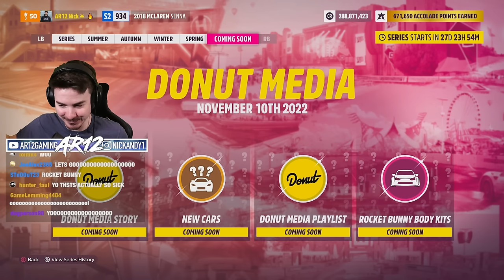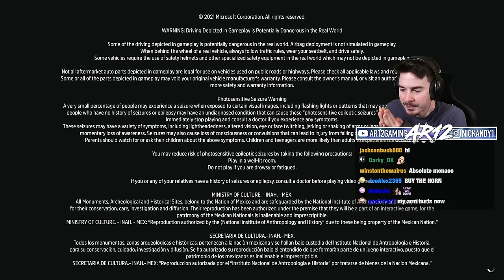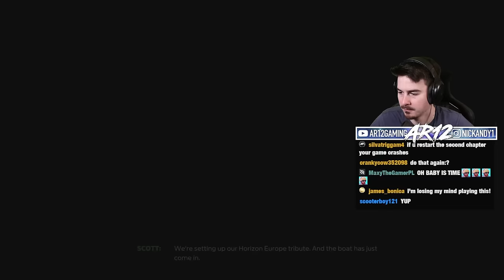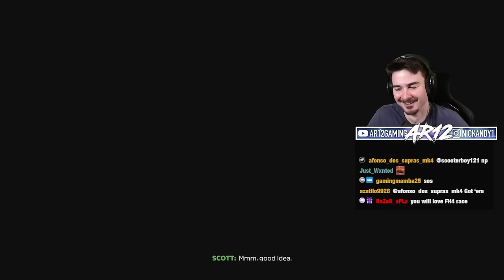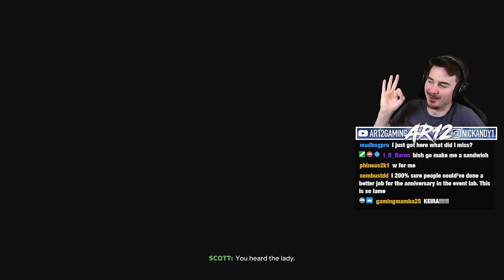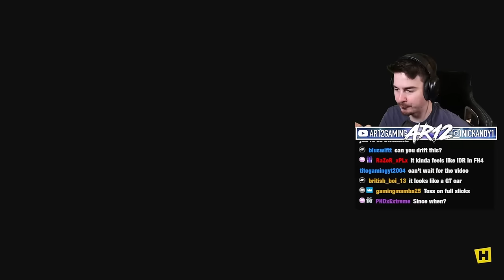Forza Horizon 5 : 10 Year Anniversary Dodge Viper!! (FH5 How To Unlock Anniversary Viper)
Forza Horizon 5's Anniversary Dodge Viper is here! With some FH5 Customization we build an FH5 1300 Horsepower Dodge Viper Anniversary Edition with Huge Rear Wing and more!